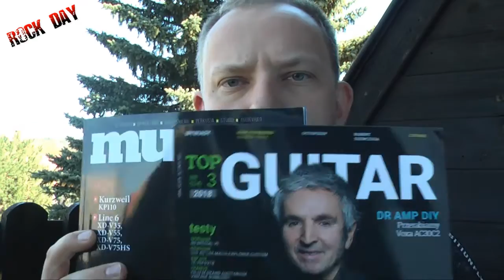Epopeja Rockowa ROCKDAYPL - Epapaja Metalowa